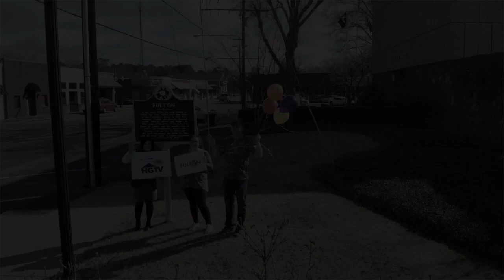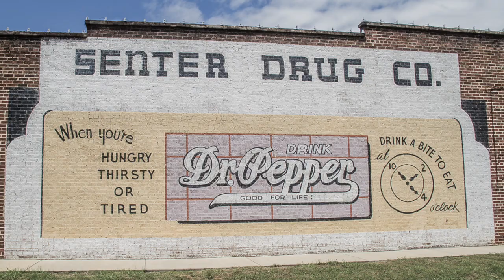Fulton, Mississippi HGTV Hometown Takeover Submission